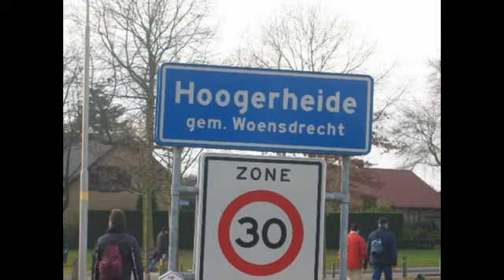hoogerheide 2015 deel 3